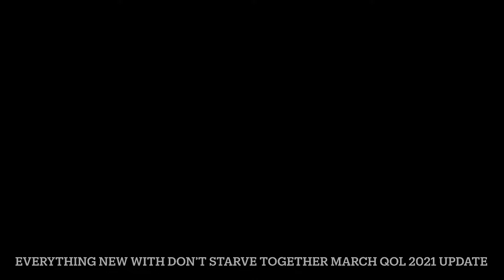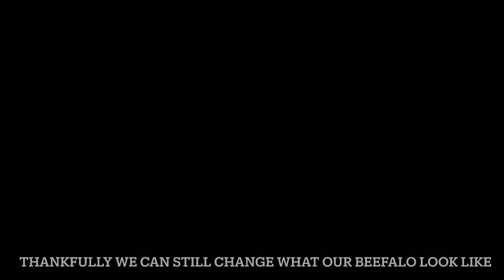Everything new with Don’t starve together march QOL update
I haven’t anything to say. Yes, technically it’s proper grammar, so is colour. If you think otherwise you’re technically wrong due to the laws of English, just like is is is is is is a proper statement. Sorry about that. This is the March QOL update and I gotta say, I really like it. I’m still going to work on a pet% but that’ll likely be done tomorrow. Well, here’s a link to the Klei forum post. MAKE SURE TO SCROLL TO THE BOTTOM AND SIGN INTO DST! Free stuff is good stuff and if you do that then you’ll get free stuff and free stuff is good stuff. I can put up to ten hours of work into my videos and if you subscribed then you can find my other videos much easier. anything i said in the video may or may not be changed in the future